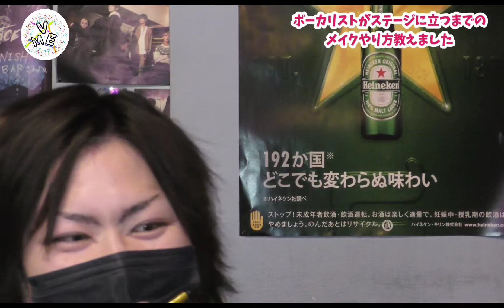V.ME.のステージメイク講座一般メイクとの違いとは、メイク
一般的なメイクではなく
ステージなどV系よりのメイクを
VMEメンバーが教えちゃいます！

あなた好みのメイクなら
明日から是非おためしあれ！